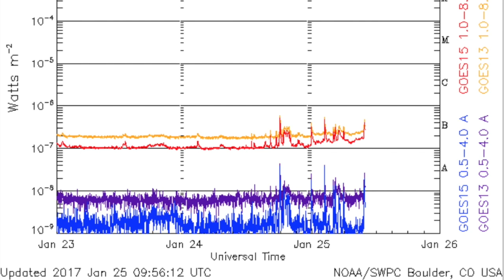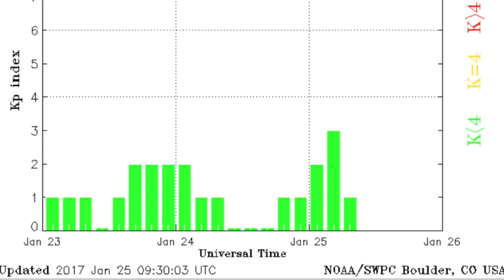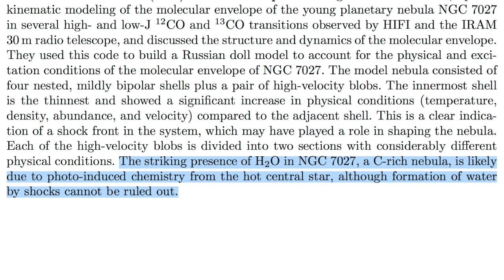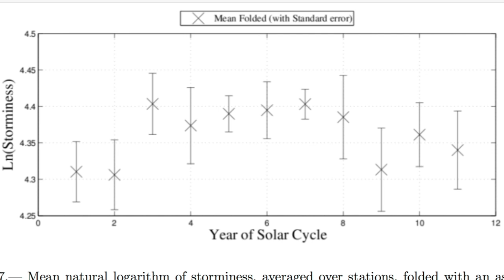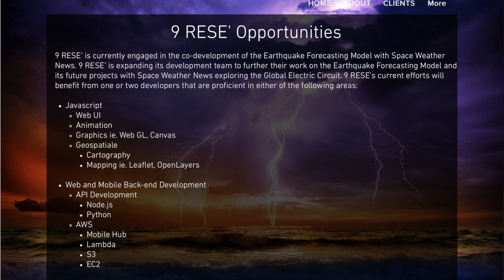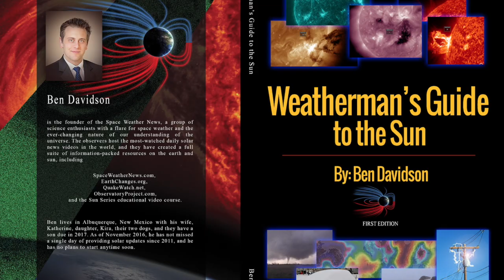Solar Watch, Storms, News | S0 News Jan.25.2017